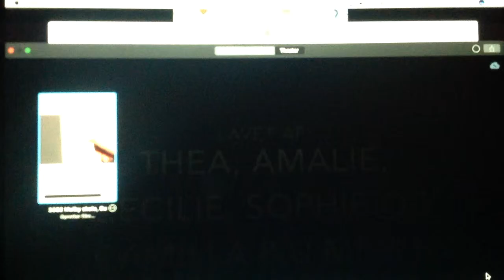TV-Slam om fremtiden i Halsnæs kommune "Melby årets mest miljøvenlige by 2030" 8u, Melby skole